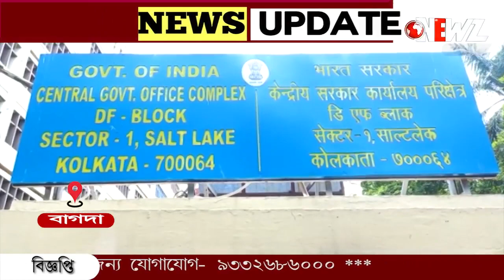বাগদায় চন্দন মন্ডল এর বাড়িতে ইডি-র হানা।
বাগদায় চন্দন মন্ডল এর বাড়িতে  ইডি-র হানা। এদিন রাজ্যের মন্ত্রী পার্থ চট্টোপাধ্যায় সহ বেশ কয়েকটি জায়গায় একযোগে অভিযান চালায় ইডি। বাড়ানো হয়েছে সিজিও কমপ্লেক্সের নিরাপত্তা ৷